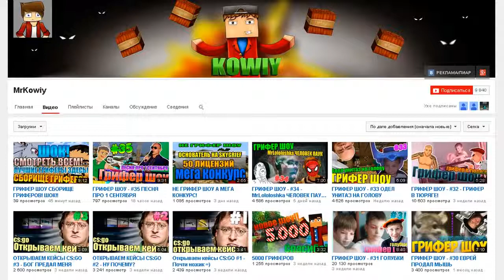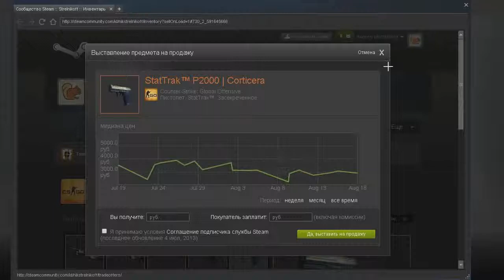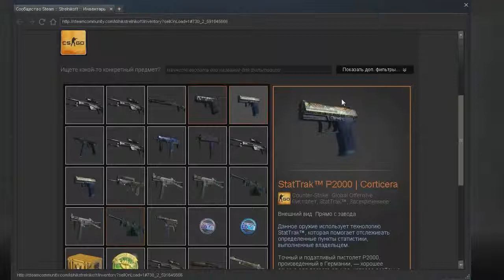Открываем кейсы в CS: GO #13 СЕКРЕТ ПОЛУЧЕНИЯ ДОРОГИХ ПУШЕК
- Лучший магазин рандомных вещей для CS: GO ! Все оружия закупаются оптом, что дает нам возможность продавать их по низкой цене! НЕ упусти свой шанс получить Азимова или лучше за низкую цену! Все гарантии присутствуют!

- Best random items ever!!! All weapons are purchased in bulk, which enable them to sell at a low price! Have time to get your Asiimov or better!!!

CS: GO, Counter-Strike: Global Offensive, keys, case, Opening case, Knifes, knife, awp, ak-47, Assimov, m4a1, m4a1s, glock, desert eagle, dust 2, dust, random items, free items, vagabound, dota 2, cases, funny moments